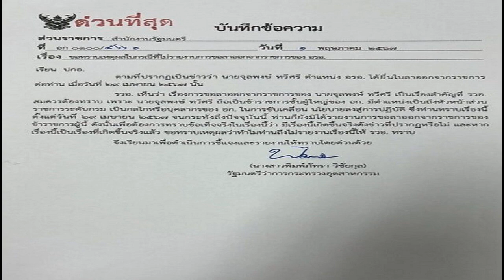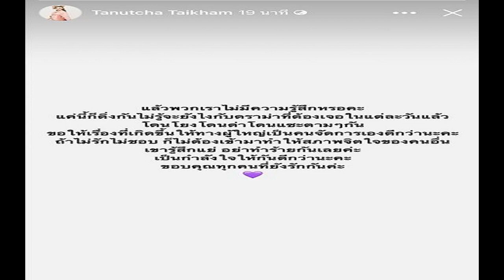พิมพ์ภัทรา ฉุน! จี้ถามปลัดอุตสาหกรรม รู้แล้วทำไมไม่รายงาน‘จุลพงษ์’ลาออก กรอ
3 พ.ค. 2567
10:34 น.
พิมพ์ภัทรา รมว.อุตสาหกรรม จี้ถามปลัดกระทรวง รับรู้ก่อนแล้วทำไมไม่รายงาน ‘จุลพงษ์’ ลาออกจากอธิบดีกรมโรงงานฯ

วันที่ 3 พ.ค.2567 จากกรณีนายจุลพงษ์ ทวีศรี ประกาศลาออกจากอธิบดีกรมโรงงานอุตสาหกรรม (กรอ.) นั้น น.ส.พิมพ์ภัทรา วิชัยกุล รมว.อุตสาหกรรม ได้ทำหนังสือสอบถาม นายณัฐพล รังสิตพล ปลัดกระทรวงอุตสาหกรรม เพื่อขอทราบเหตุผลในกรณีที่ไม่รายงานการขอลาออกจากราชการของอธิบดีกรมโรงงานอุตสาหกรรม เมื่อวันที่ 1 พ.ค.ที่ผ่านมา
หนังสือระบุว่า ตามที่ปรากฏเป็นข่าวว่า นายจุลพงษ์ ทวีศรี อธิบดีกรมโรงงานอุตสาหกรรม ได้ยื่นใบลาออกราชการต่อปลัดกระทรวงอุตสาหกรรม ตั้งแต่เมื่อวันที่ 29 เม.ย.นั้น

รมว.อุตสาหกรรม เห็นว่า เรื่องดังกล่าวเป็นเรื่องสำคัญ ที่ รมว.อุตสาหกรรม สมควรต้องทราบ เนื่องจาก อธิบดีกรอ. ถือเป็นข้าราชการชั้นผู้ใหญ่ของกระทรวง มีตำแหน่งเป็นถึงหัวหน้าส่วนราชการระดับกรม เป็นกลไกหรือบุคลากรของกระทรวง ในการขับเคลื่อนนโยบายลงสู่การปฏิบัติ

ปลัดกระทรวง ได้ทราบเรื่องดังกล่าวตั้งแต่วันที่ 29 เม.ย. แต่ก็ไม่ได้รายงานให้รมว.อุตสาหกรรมรับทราบ ดังนั้น เพื่อต้องการทราบข้อเท็จจริงในเรื่องนี้ว่า มีเรื่องนี้เกิดขึ้นจริงตามข่าวที่ปรากฏหรือไม่ และหากเรื่องนี้เป็นเรื่องที่เกิดขึ้นจริง ขอทราบเหตุผลทำไมจึงไม่รายงานเรื่องนี้ให้รมว.อุตสาหกรรมรับทราบ จึงขอให้รายงานเรื่องนี้โดยด่วน